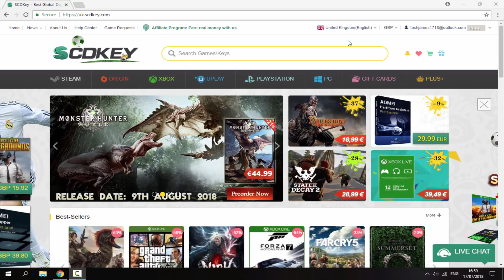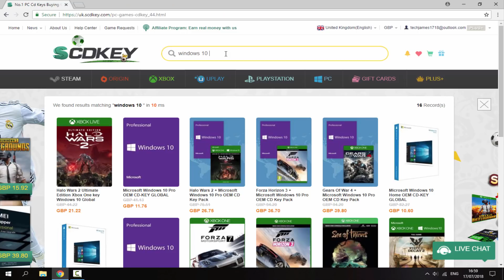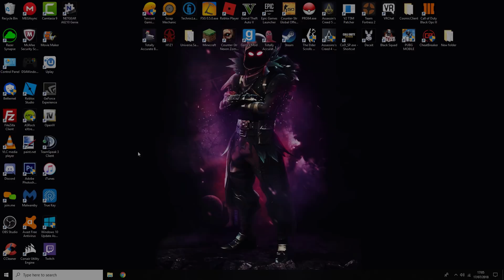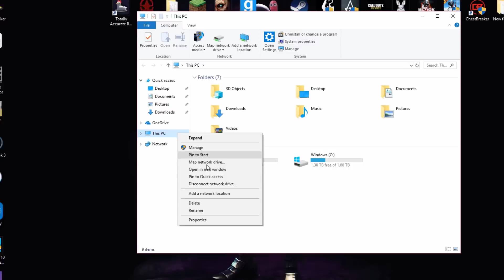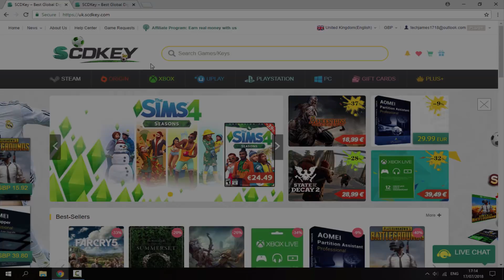Where To Get Windows 10 Pro/Home Keys For $12!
In this video, I’ll show you guys the best place to get cheap Windows 10 keys! SCDKEY is the best website to get all times of keys for cheap prices.

10% Software Keys: SKCH8
3% Game Keys: SKJM8